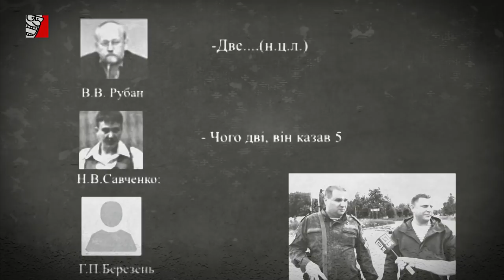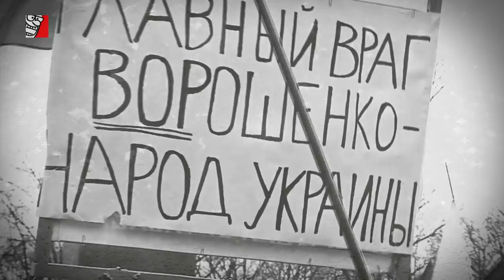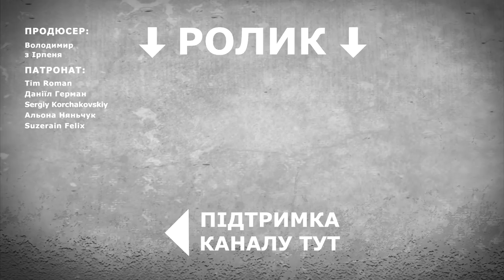КРЕМЛЕВСКИЕ КОНСЕРВЫ В УКРАИНЕ (ДЕЛО САВЧЕНКО)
Кремлевские консервы в Украине! Давно просроченные, еще с советских запасов и свежие, экспортируемые Москвой  последние 4 года. Ничего нового...  Десятки фамилий... Это содержимое, маскирующееся под украинское, периодически вскрывается! Но даже в таком состоянии, эти вскрытые кремлевские консервы продолжают влиять на политическую повестку в Украине! Арест Рубана, дело Надежды Савченко, союз Тимошенко и Коломойского, деятельность Семенченко, Соболева и Деревянко, прошлое Наливайченко, псевдопатриотизм Тягнибока... это всего лишь первое, что приходит на ум при упоминании о кремлевских консервах в Украине. То ли еще будет!